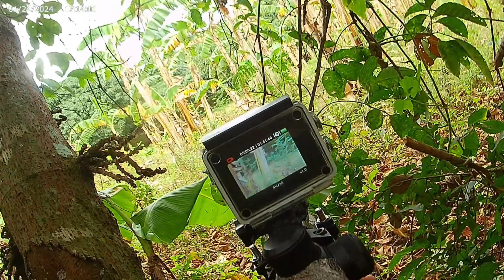INTENSE GAME!!!! Rakrakan Airsoft Event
In the heart of the RAKRAKAN Airsoft event three members of team TASK FORCE HAMMERHEAD faced their bloodiest game yet. Amidst the chaos, they fought side by side, forging bonds and
wonderful experience.
Timestamps
00:00​ - Intro
02:13​ - Pre-deployment
06:52​ - First Offensive
18:9 ​ - Final Offensive

Action-packed#Teamwork#Strategy
Recreation Exciting gameplay#Sportsmanship# Adrenaline rush#Camouflage#Target shooting1. tactical outdooradventures adrenalinerush actionpacked strategicgames tLPeamwork survival adventure shooting sportsmanshi competition tacticalgear